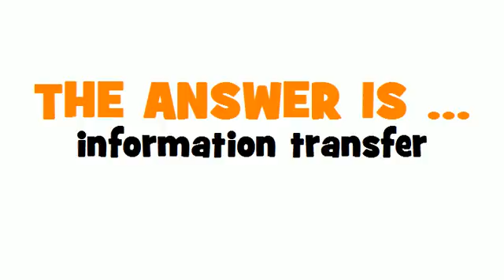GERMAN TRANSLATION QUIZ = Informationsaustausch